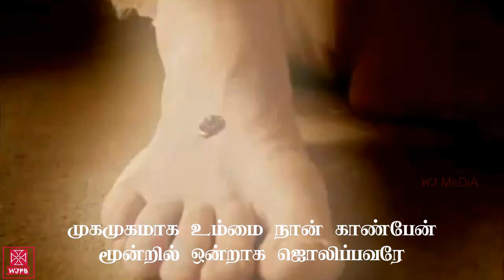Tamil Christian Song | Whatsapp Status | Ummodu Naan Irunthal | WJ MeDiA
Tamil Christian Song for Whatsapp Status

Ummodu Naan Irunthal - 3rd Stanza

--WJPB
--WJ MeDiA